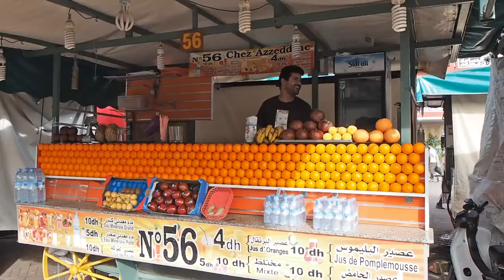Morocco Roadtrip 2017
10 day road trip to Morocco in April and May 2017. A bit of adrenalin, a bit of culture, a bit of history, a bit of party and a lot of fun. Awesome adventure!

10-dnevni 'road trip' po Maroku pomladi 2017. Malo adrenalina, malo kulture, malo zgodovine, malo zabave in res dobra družba. Super avantura!